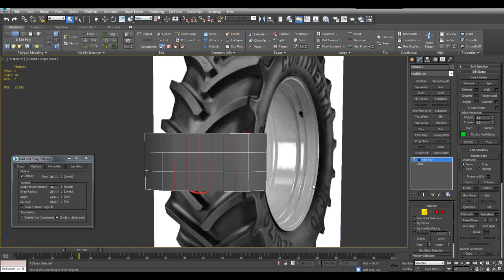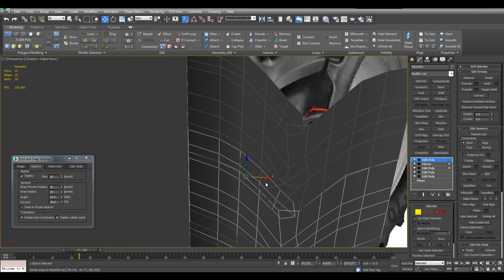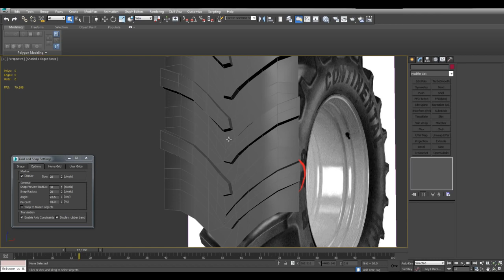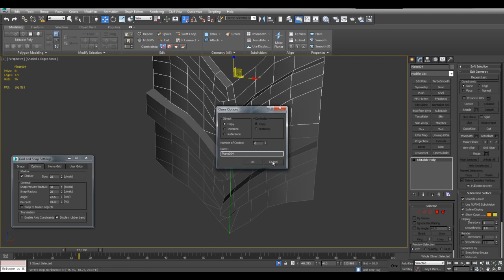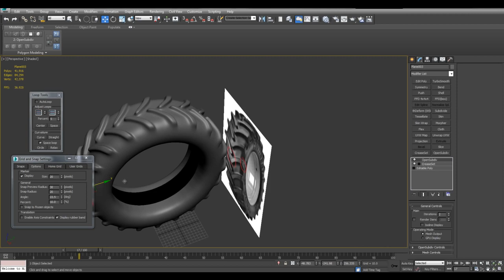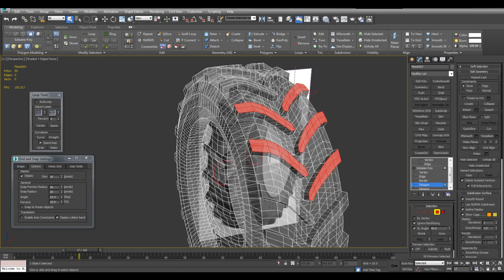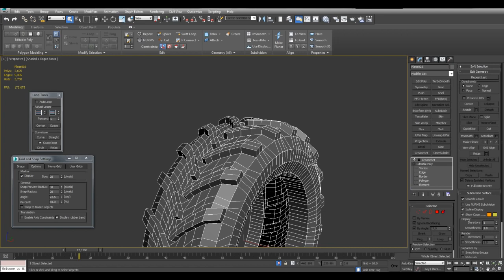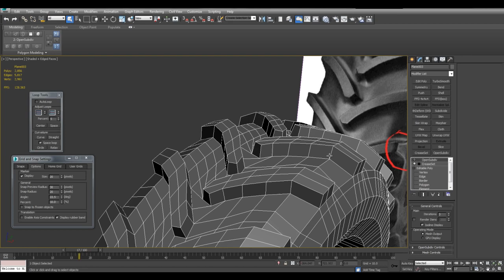Arrimus 3D - 3DS Max Open Subdiv Part 4 Tire Request